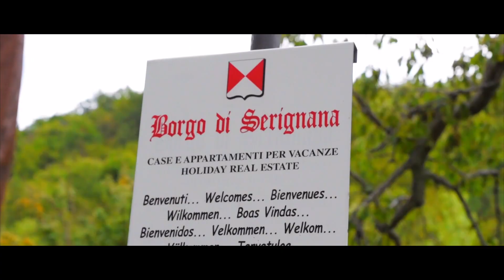Borgo di Serignana From Stelvio with Love By Jaimy Werkman DoubleUProduction - Nederland